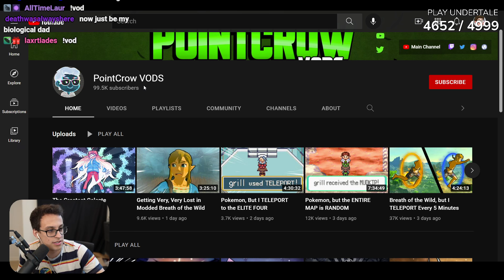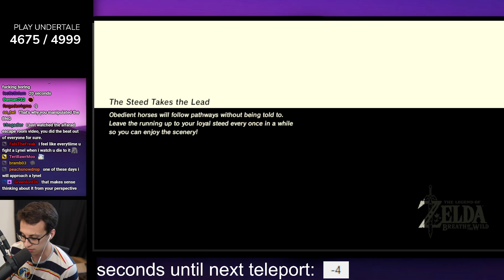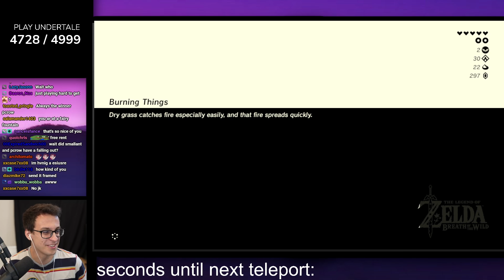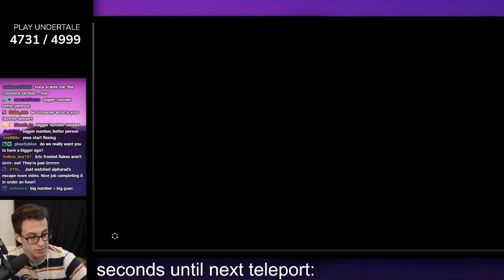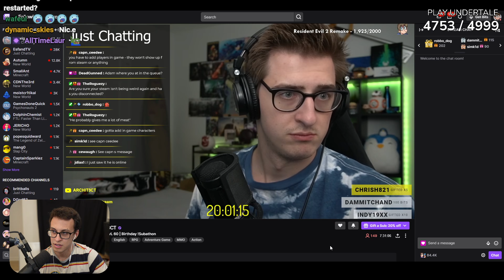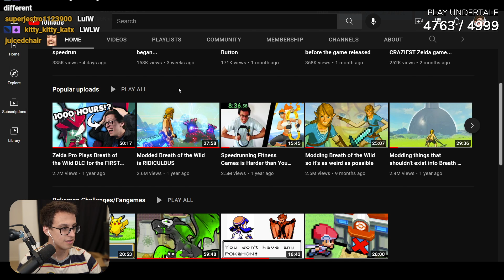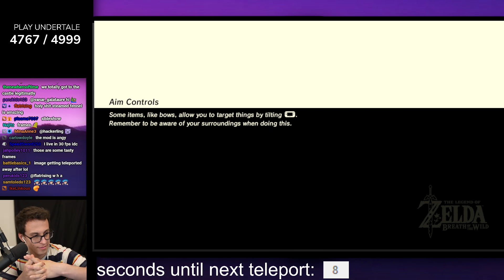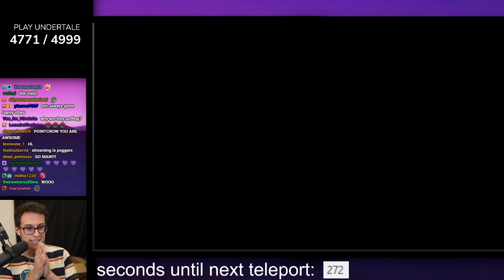Modded Breath of the Wild, But I TELEPORT to The End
Thank you for 100k 💕 - "editor" Sucrose